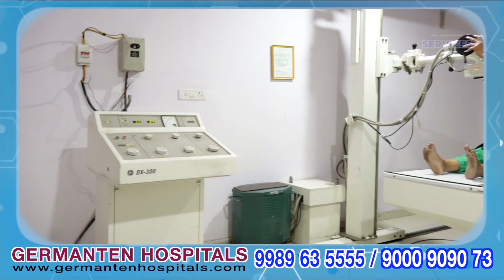top10news Hyderabad Mein June 2024 Mein 4288 Crore Rupaye Ke Gharo Ki Registration Hui